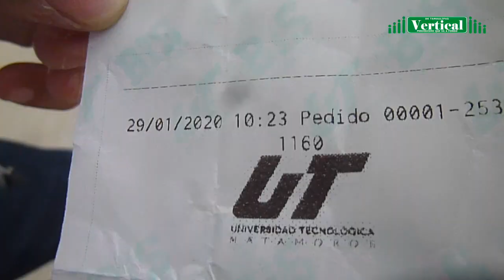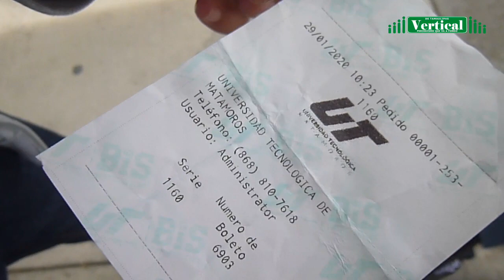EL NEPOTISMO EN LA UNIVERSIDAD TECNOLÓGICA DE MATAMOROS DEJA JUGOSAS GANANCIAS...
Revista Vertical®
Periodismo que va a Fondo

El nepotismo en la Universidad Tecnológica de Matamoros, deja jugosas ganancias a la pareja formada por el rector Flavio Hinojosa y su esposa Graciela Flores Hernández, que es la jefa de Recursos Materiales, la que autoriza, en común acuerdo con su marido las compras y hasta la venta de boletos para el trasporte escolar, que genera una ganancia, para ellos de 528 mil pesos.
De sus paseos por Europa, han dejado rastro imborrable de… dispendio, en una universidad con un presupuesto anual de más de 100 millones de pesos, carente de acreditaciones de las carreras que ofrecen.
Pero, aun así, la pareja rectoral, Flavio y Graciela, no pierden de vista su objetivo, que es agenciarse el dinero de la institución, y, es precisamente el trasporte escolar, uno de sus grandes negocios, pues son alrededor de 33 autobuses con capacidad para 40 pasajeros, en total venden 1 mil 320 boletos , con un costo de 20 pesos, lo que les genera 26 mil 400 pesos diarios, al mes es un total de 528 mil pesos.

Lo turbio en la venta de boletos es que los comercializan en la cafetería escolar, a manos de una empleada particular y no en un área administrativa, sin el mínimo control interno, en contubernio con Erika Flores, titular del área de Finanzas, que así lo permite.

Otra de las inconsistencias, en los boletos que venden a diestra y siniestra a los estudiantes, es que no corresponden a el día ni la hora de entrega.
Tratamos de entrevistar a Erika Flores, panista, que fue titular de Recursos Humanos en la administración de Leticia Salazar, pero se encerró a piedra y lodo, solo envió a su secretaria para decirnos que se encontraba en una reunión, y cerraron con llave.

Hasta a el prefecto Juan, se le subió la bilirrubina mientras video gravábamos las instalaciones de la universidad:

Al rector Flavio Hinojosa de plano no lo encontramos, no se presentó a trabajar, empleados de la Universidad Tecnológica de Matamoros, bajo la premisa de permanecer en el anonimato confirmaron que el rector no tiene hora para llegar, pero si llega es después de mediodía.
Por la esposa del rector Graciela Flores Hernández, también preguntamos, pero tampoco estaba, ella llega hasta que la trae su marido, como buenos esposos, juntos por Europa, juntos en el trabajo y…. juntos en los jugosos negocios.